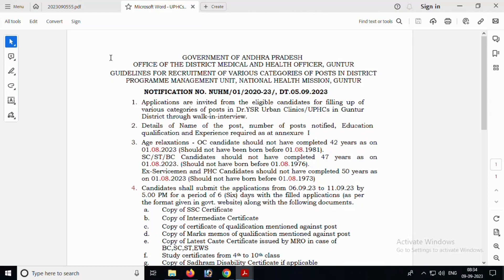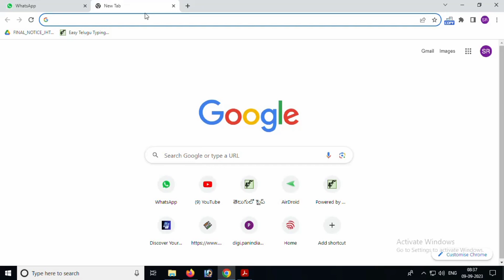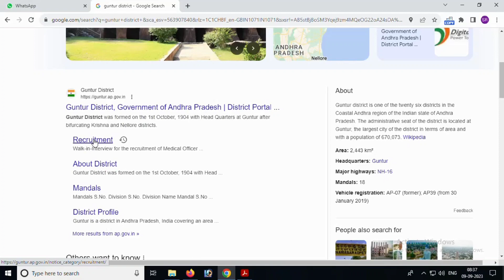ఆంధ్రప్రదేశ్ లో కొత్త ఉద్యోగ నోటిఫికేషన్ | AP GOVT JOBS | COMPETITIVE EXAMS GUIDE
india govt jobs
govt jobs apply online
govt jobs age limit 40
govt jobs alert 2022
all india govt jobs 2022
govt jobs based on 12th marks
best govt jobs in india
best govt jobs after graduation
govt jobs direct recruitment